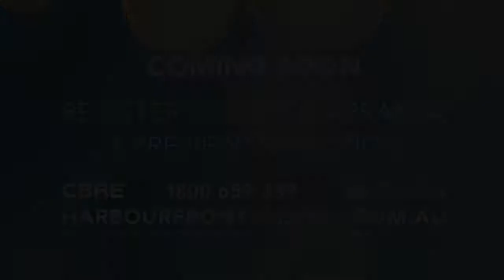Harboufront Balmain Display Suite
Find yourself. Lose yourself. Harbourfront Balmain is a world away from the everyday.

Embracing the Harbour and surrounded by Balmain peninsula's village charms, it's your waterfront sanctuary, your perfect village, your exclusive private world.

This is a rare opportunity to live right on Sydney's iconic harbourfront in an uplifting resort-inspired haven. Close to it all yet luxuriously cocooned from busy city life.

All your desires. All in one place. Imagine yourself living in Harbourfront Balmain, every day of the year.